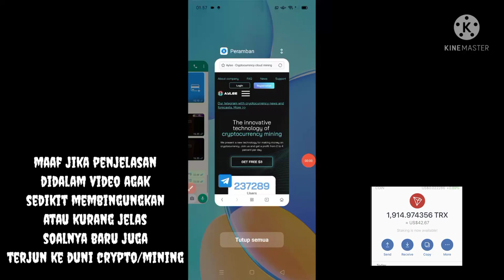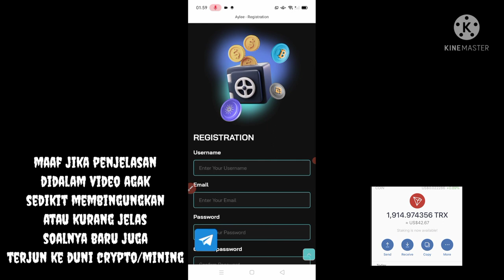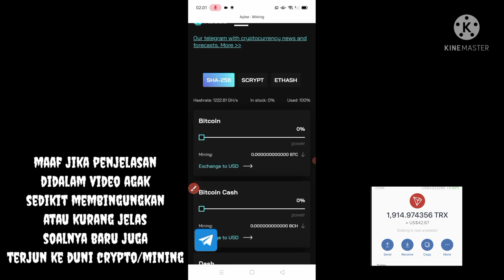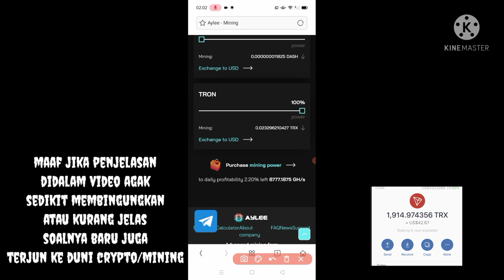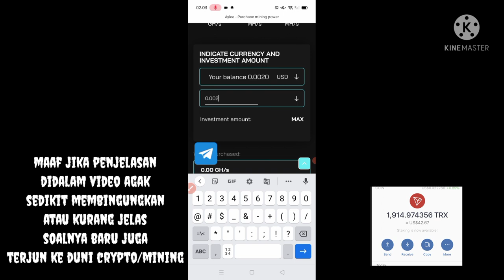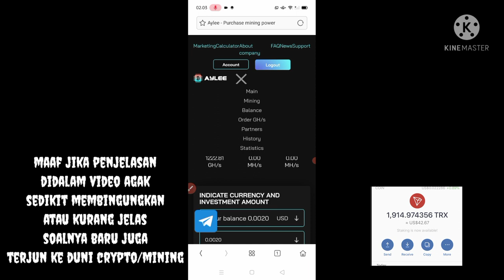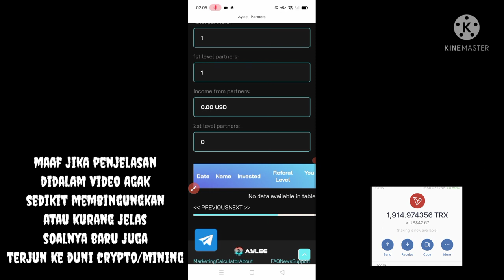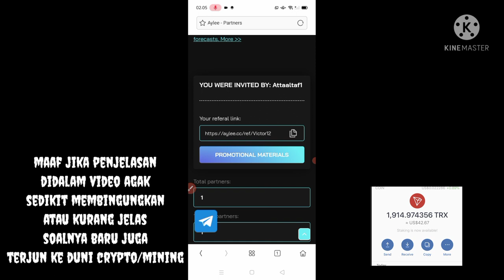BONUS DAFTAR $3 FREE MINING TRX CLAIM 100TRX EVERYDAY NEWS!!!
link register